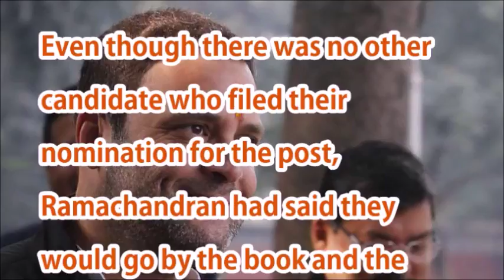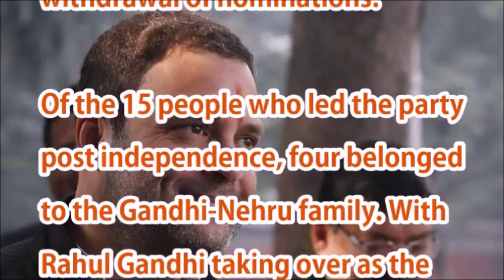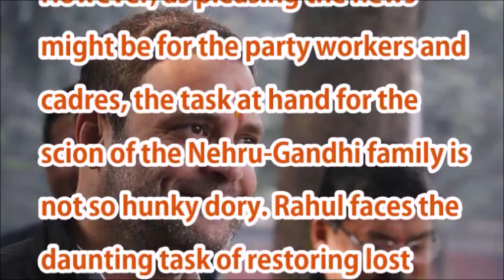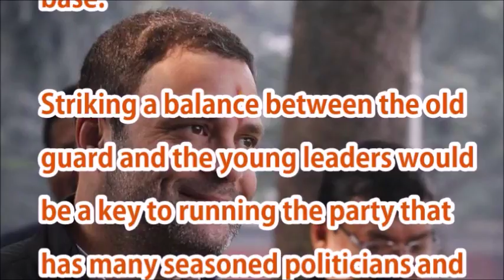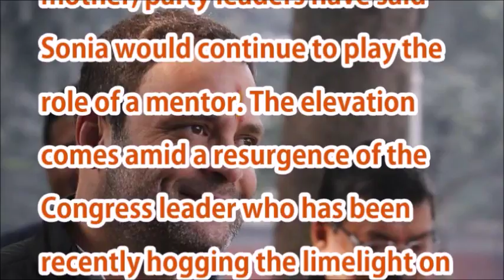Rahul Gandhi elected Congress president unopposed, to take charge on December 16